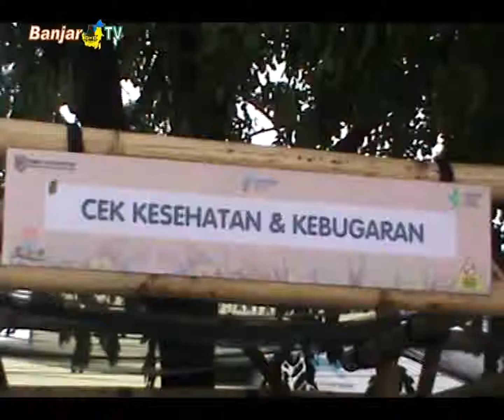DINKES KALSEL KAMPANYEKAN GERMAS DI PASAR TERAPUNG SIRING TENDEAN BANJARMASIN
Dinas Kesehatan Kalsel berkolaborasi dengan Dinas Pariwisata, menggelar sosialisasi kampanye gerakan masyarakat hidup sehat di kawasan objek wisata Pasar Terapung, Siring Tendean Banjarmasin.